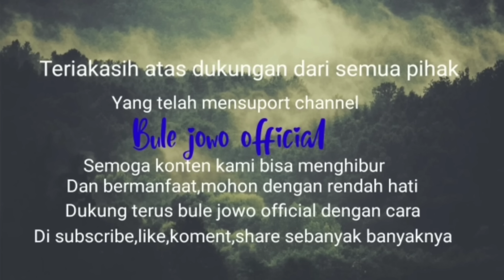BELUM MATENG RELA NUNGGU!! GAK KEBAGIAN SAMPAI ADA YANG NANGIS, PADAHAL JUALANYA DI PUCUK PEGUNUNGAN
Kuliner kali ini kita ada di daerah jaten cilik di atas gunung ketemu kuliner yang sederhana tapi banyak di cari karena kelezatan citarasanya. godeh pero sego lodeh tempe loro. pokonya wajib di cicipi jika kalian penasaran. di jamin ketagihan@bulejowoofficial

BUKA SETIAP HARI MULAI PUKUL 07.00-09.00

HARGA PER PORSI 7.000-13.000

LOKASI
WXVW+P5J, Logawe, Sawahan, Kec. Rengel, Kabupaten Tuban, Jawa Timur 62371

Tonton juga vidio lainnya di@bulejowoofficial

Terima kasih untuk yang selalu setia menonton vidio saya.Dan yang baru mrnemukan channel ini saya ucapkan selamat bergabung,jangan lupa di subscribe dan tekan tombol loncengnya biar k alian tidak ketinggalan vidio terbaru saya.Karena subscribe kalian adalah semangat saya untuk membantu pengusaha umkm biar tambah berkembang.Dan untuk kalian yang sudah subscribe saya doakan semoga di lancarkan rejekinya,di beri kesehatan,dan sukses dunia akherat.Aamiin